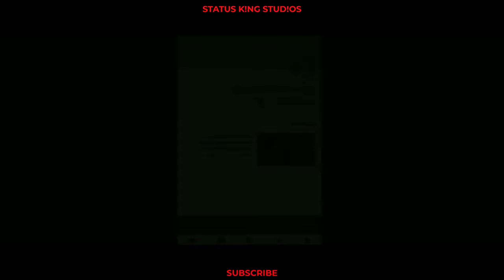✰Nidhi Agrawal Hot Kiss Scene | Mr. Majnu South Movie | Akhil Akkineni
IF YOU CHOOSE THEN ENJOY.

 Grab your popcorn and enjoy.

Google Pay :=
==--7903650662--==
       ✰CLICK THIS TO HELP GROW YOUR YT CHANNEL✰

       ✰ CHECK OUT SOME MORE COOL STUFFS ✰

Thanks :)